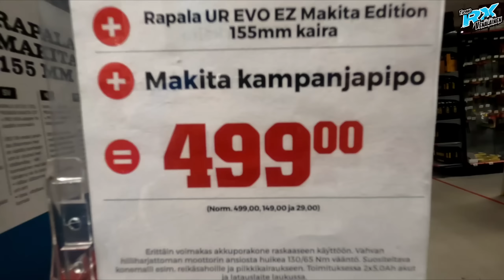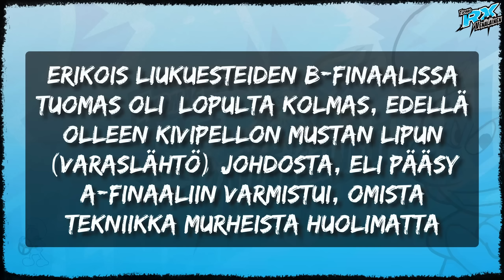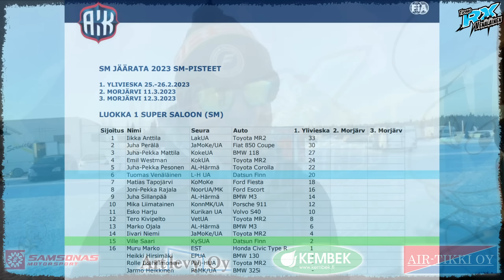INSIDE: Jäärata SM Ylivieska 2023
Morjes! Tervetuloa seuraamaan Tuomas Venäläinen RX INSIDE videosarjaa 2023 ja ensimmäistä osaa. Lähdettiin kisaan Ylivieskaan, Paskalannevalle Jääradan SM kisoihin. Mukana tietysti myös Racing Team Saari. Tavotteet asetettiin korkeelle ennen kisoja, sillä autot ja kuskit oli hierottu, säädetty ja korjattu minttiin.

Intro (0:00)
Smurf HQ (0:20)
Fly in Paskalanneva (2:24)
Smurffi mobiili (2:35)
Tervetuloa Ylivieskaan (2:40)
Matka Ylivieskaan, kauppareissu ym. (3:06)
Missä on Ville ja Kari? (3:41)
Siirtyminen kisapaikalle (4:13)
Fiilikset ennen ajoja (5:51)
Tuomaksen ja Villen ajatukset radasta (8:57)
Ohjaajakokous & valmistautumista (10:31)
Normaalien liukuesteiden alkuerä (13:36)
Fiilikset alkuerän jälkeen (16:51)
Varikko mashup (18:07)
Saari Racing special (19:10)
Normaalien liukuesteiden A-finaali (20:57)
Fiilikset A-finaalin jälkeen (27:04)
Kevyt huolto (29:52)
Erikoisliukuesteet alkuerä (30:24)
Fiilikset alkuerän jälkeen (33:26)
Erikoisliukuesteet B-finaali (34:42)
B- A-finaalin välinen neljän minuutin huolto (40:17)
Erikoisliukuesteet A-finaali (44:47)
Taisteluarpia? (50:42)
Fiilikset A-finaalin jälkeen (52:49)
SM-pisteet Ylivieskan jälkeen (55:01)
Summary & Next race (55:11)
Mikkimies extra (55:40)
Outro (56:52)